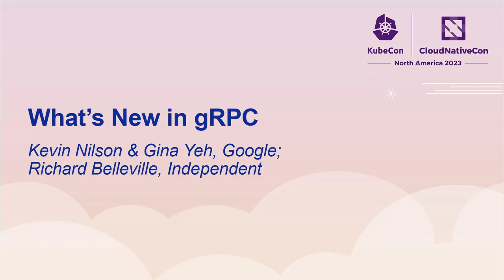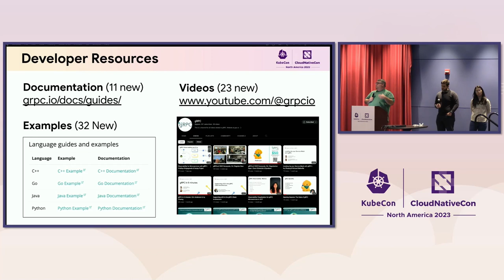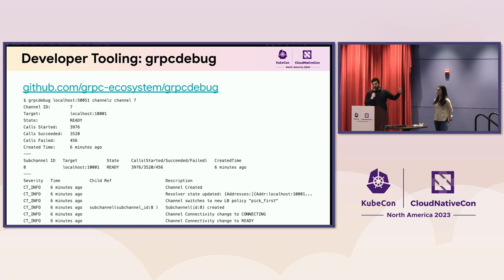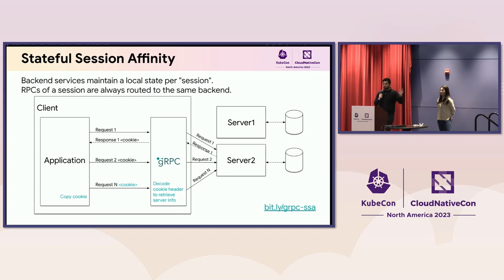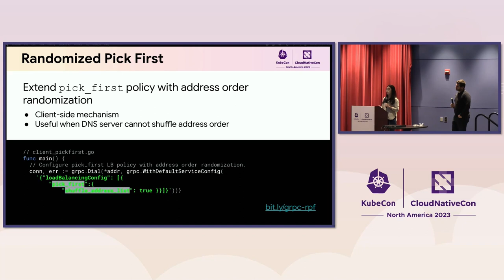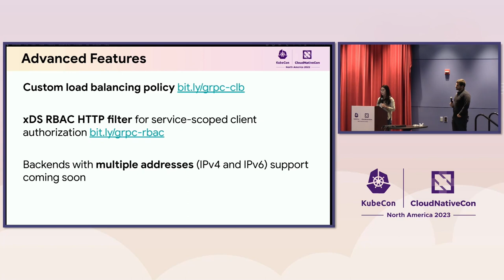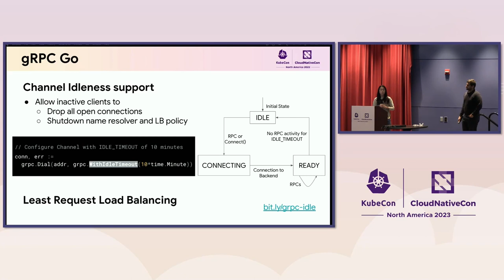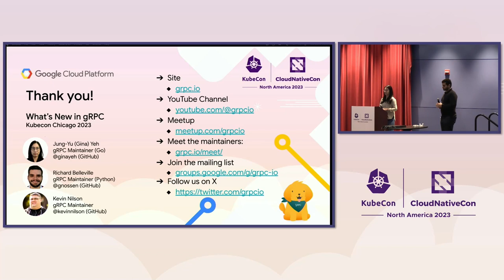What's New in gRPC - Kevin Nilson & Gina Yeh, Google; Richard Belleville, Independent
This talk will go through what's new in gRPC. This talk will also cover tips and tricks for building a Microservices Application with gRPC.